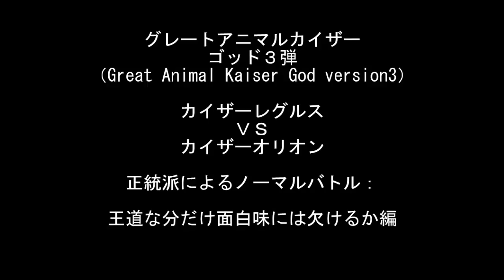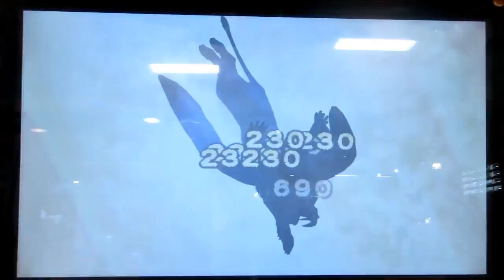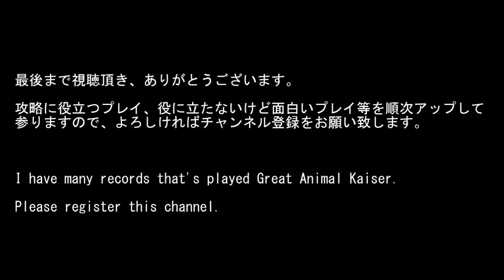ｸﾞﾚｰﾄｱﾆﾏﾙｶｲｻﾞｰ ｺﾞｯﾄﾞ3弾 正統派：ｶｲｻﾞｰﾚｸﾞﾙｽ VS ｶｲｻﾞｰｵﾘｵﾝ：ノーマルバトル編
百獣大戦グレートアニマルカイザー ゴッド３弾（Great Animal Kaiser God3）
201311プレイ記録、

カイザーオリオン（究極レア）、キイロアナコンダ（銀レア）、